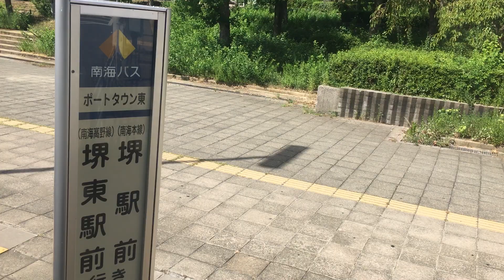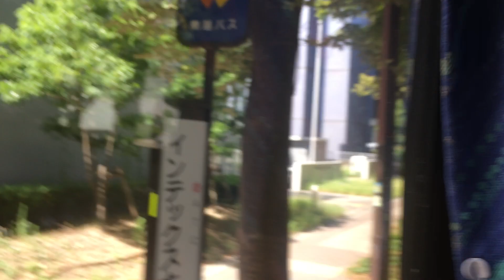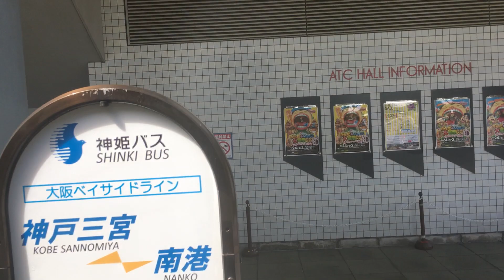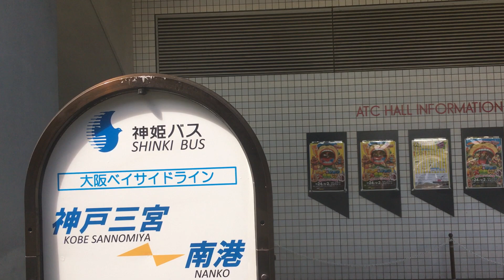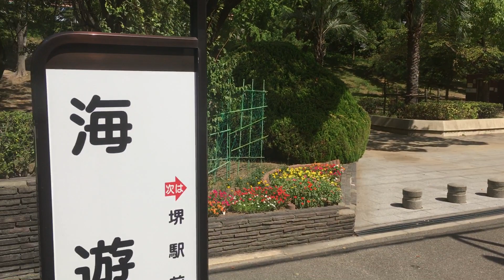南海バス 前面展望 車窓[2/3]ポートタウン東→海遊館（天保山）/ 堺南港線N3 堺東駅前915発(循環)